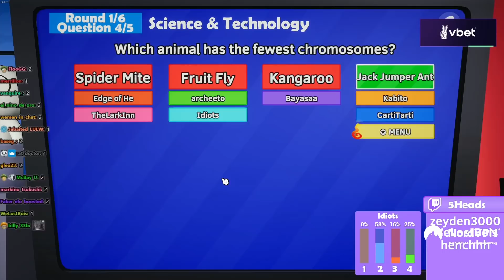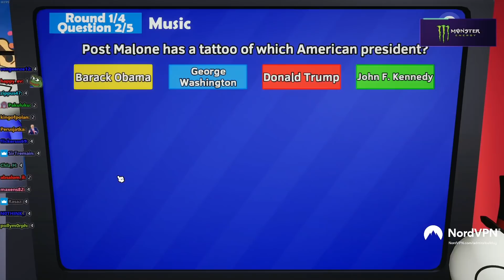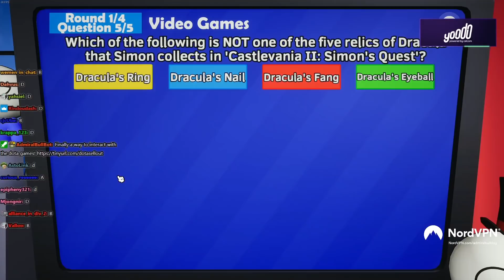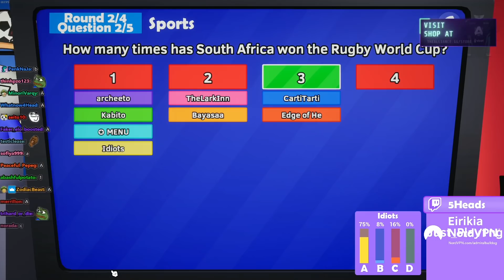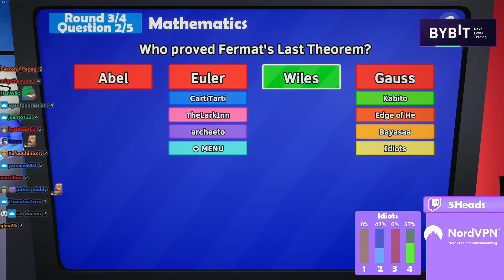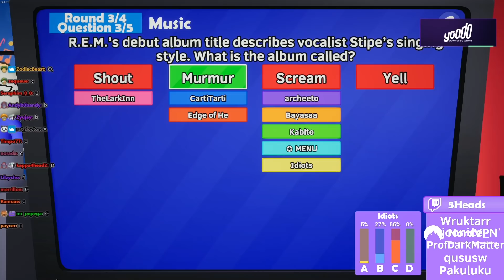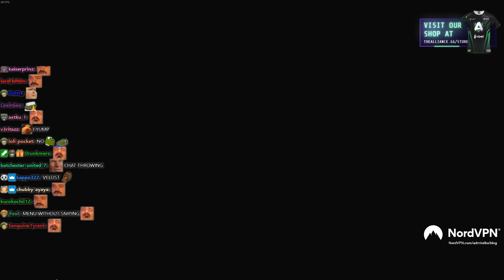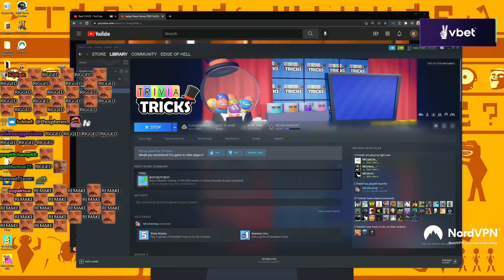Bulldog As An Intellectual | Trivia Tricks w AdmiralBulldog #14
ADMIRALBULLDOG TRIVIA TRICKS  YAIL UNIVERSITY